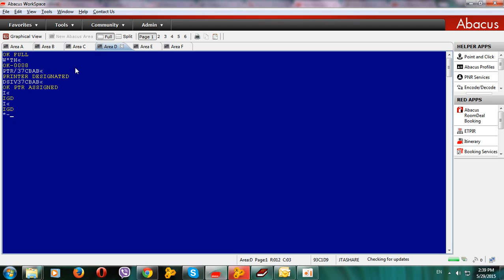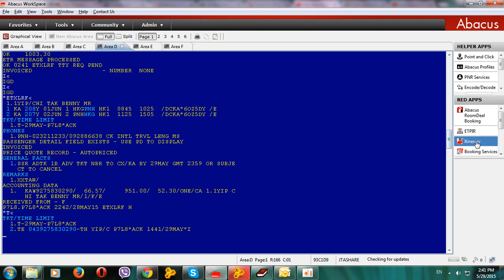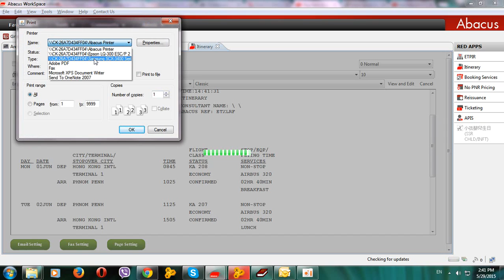Abacus-Issuing Flight ticket with Dragon Airline